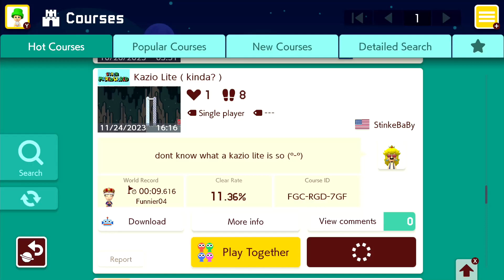LOVELY LEVEL! Super Mario Maker 2 Showcase # 108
Hi, I'm Lovayn and I try to feature the best of the best levels available! I also Live stream right here on YouTube.

Music featured by  @dzrkwinter   (when applicable). Give him a follow. I'm sure  he'll appreciate it!

Want you level featured in a video? Leave the code in the comments and I MAY feature it :D

Wanna MK8D Race with me or Splat some dudes in Splatoon with me?
Here's my Friend Code: SW-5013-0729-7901

MY SCHEDUEL FOR STREAMING:  Eastern Standard Time
MON 11am to 4pm SMM2 & Random Game
TUE OFF
WED 11am to 4pm SMM2 & Random Game
THU 11am to 4 pm Throwback Thursday (older game)
FRI 11am to 4 pm SMM2 & Random Game
Sat 11am to 4pm SMM2 & Random Game
Sunday 9am to 12m Random Game